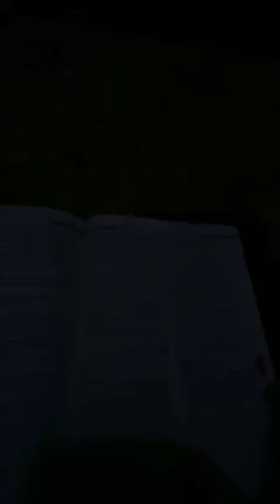Prayers against HELLoween (halloween)